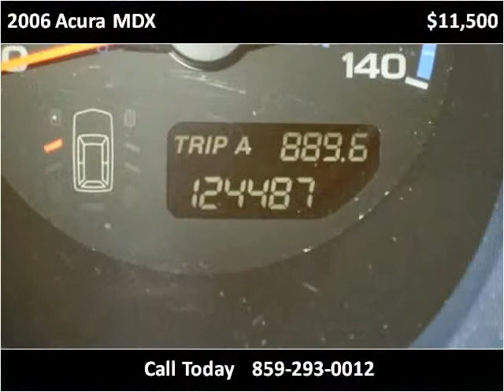2006 Acura MDX Used Cars Lexington KY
This 2006 Acura MDX is available from Big Blue Autos.